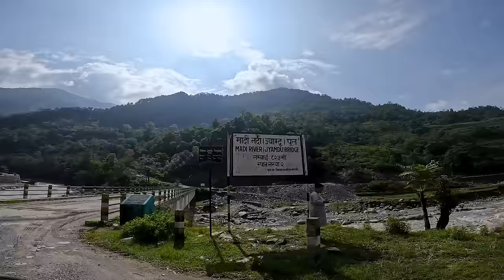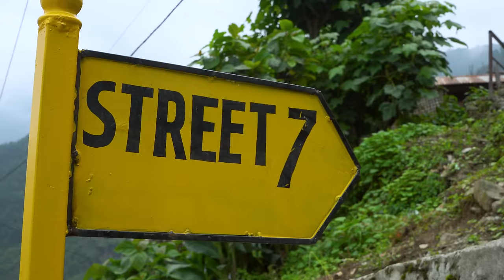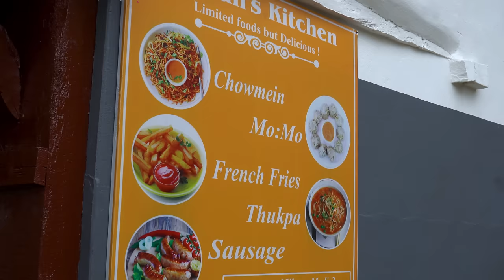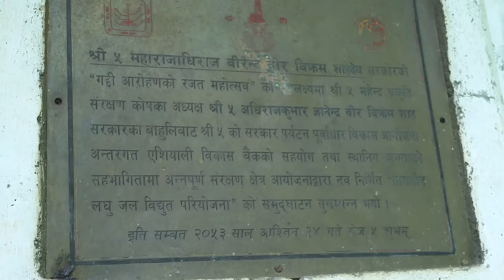पाेखरा देखि ताङतिङ कस्ताे छ त बाटाे // Pokhara to Tangting // Tangting drone view .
backgroun music..